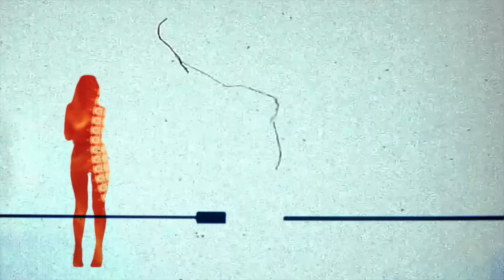SANANDREAS Flamethrower Ft. Samy Wats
Lyric video for Flame Thrower by SANANDREAS

Directed, Shot & Edited by: Gifted Glitch
Produced by: LDontheCut
Released via Riot Farm Records and Fresh Goods Music